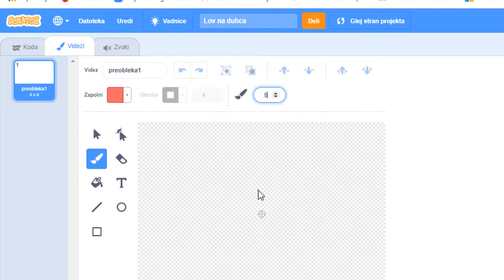Risanje lika v Scratchu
Video vodič pri predmetu NIP računalništvo